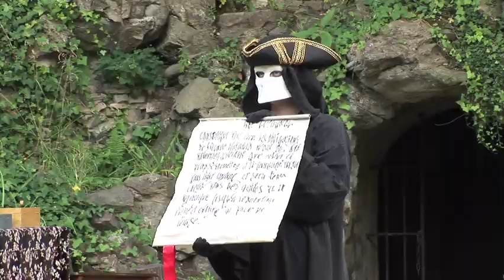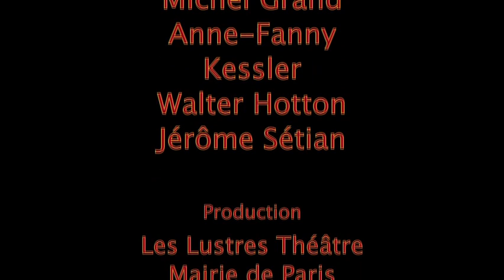Marchand de Venise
Accord pour le moins étrange passé entre Antonio, riche marchand catholique de Venise et son créancier juif, Shylock.
Emprunter de l'argent, certes, mais en donnant pour garantie de remboursement une livre de chair de son propre corps ?!
L'histoire tournera-t-elle au drame ou cette adaptation fera-t-elle appel aux rebondissements shakespeariens qui nous rappelleront qu'envers et contre tout Le Marchand de Venise reste une grande comédie.
en plein air
jardinshakespeare.fr